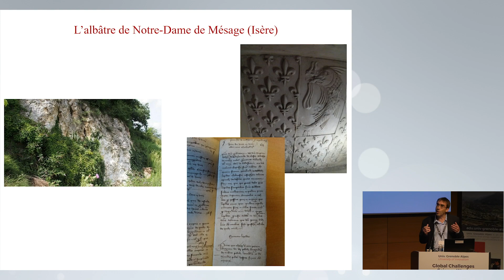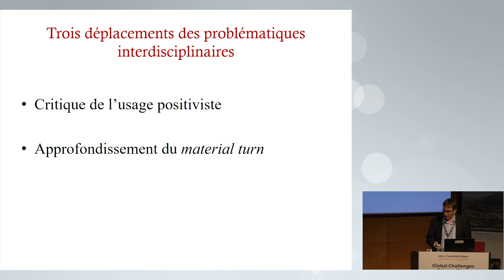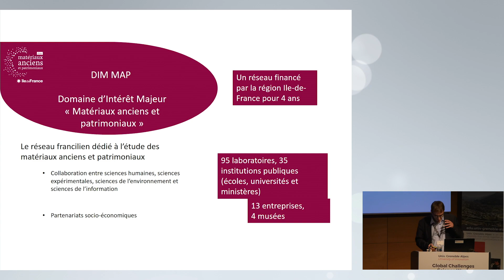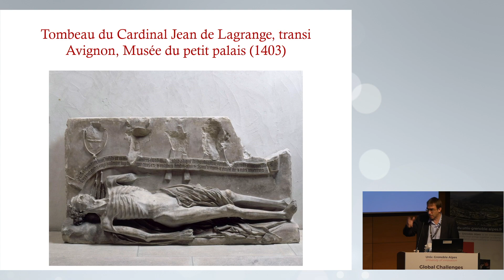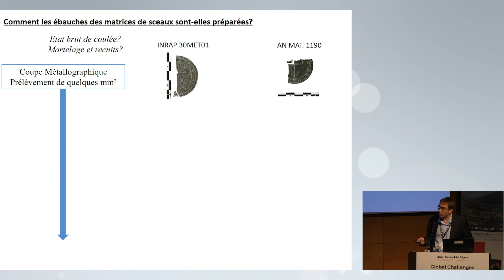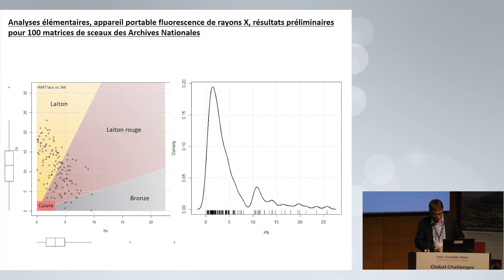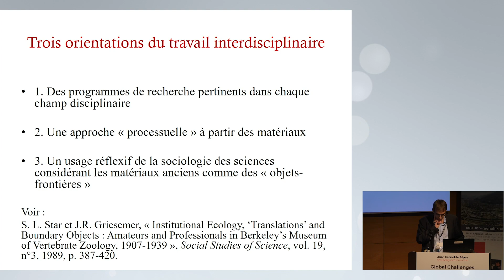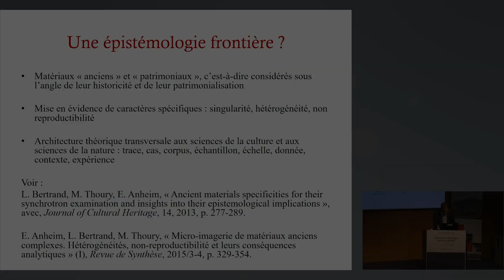"Sciences du patrimoine entre nature et culture" par Etienne Anheim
Conférence d'Etienne Anheim sur les "Sciences du patrimoine entre nature et culture" lors de la Global Challenges Science Week à Grenoble.

L’intérêt grandissant pour le patrimoine dans notre société contemporaine continue à s’étendre mais la notion-même de patrimoine s’est également diversifiée. Ce qui la divise le plus sont les oppositions entre patrimoine culturel et patrimoine naturel, sciences sociales et sciences humaines, et sciences naturelles.

Lors de cette conférence, Etienne Anheim examine le sens de la frontière entre nature et culture dans le contexte des sciences du patrimoine. Il suggère que la simplicité et la symétrie apparentes de cette division cache des problématiques théoriques et pratiques dans ce domaine. Est-ce-que ces deux oppositions sont sujettes à différents modes de connaissance scientifique ? Ou différentes politiques publiques ? Ont-elles une valeur ontologique différente ?

Il est possible que cette division soit en fait la projection d’une vision du monde occidentale, ce qui masquerait en partie la cohérence exprimée par l’utilisation des concepts de patrimoine et de sciences du patrimoine dans le monde contemporain.